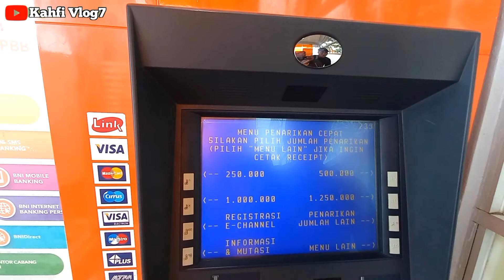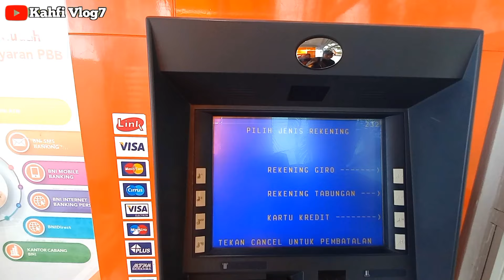CEK SALDO BLT MITIGASI SORE HARI 18 FEBRUARI 2024 LANGSUNG DI ATM BNI SORE INI ADA SALDO MASUK ???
Bpnt
Pkh
info pkh
info bpnt
bansos
pip
kjp plus
klj
info cek saldo pkh termin 2 & 3 februari 2024
info cek saldo pkh termin 3 & 4 februari 2024
info cek saldo pkh termin 4 & 5 februari 2024
info cek saldo pkh termin 5 & 6 februari 2024
info cek saldo pkh termin 6 & 7 februari 2024
info cek saldo pkh bulan februari 2024
pkh bni
pkh mandiri
pkh bsi
pkh btn
pkh bri